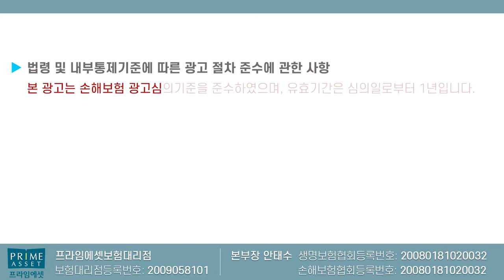기존에 쓰레기 종신은 잊어라!! 사망보험금+기납입보험료 돌려주는 초간편종신보험~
라이나생명 초간편종신보험을 추천합니다
가성비대비 고지사항이 편하며

사망시 사망보험금과 기납입보험료 환급되슨
종신보험을 추천합니다!!

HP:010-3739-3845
카톡친구추가:r2an
카톡플러스친구:보험왕